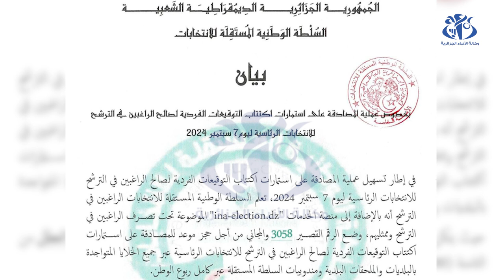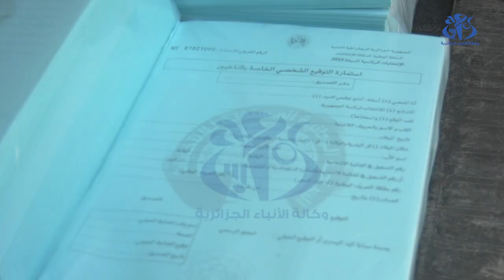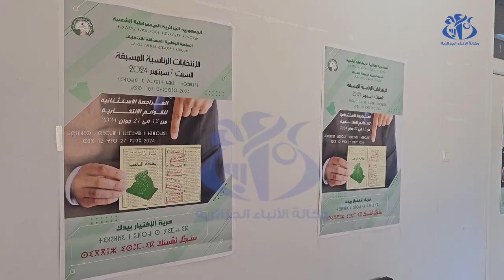Tifranin Tiselwayanin n 7 Ctember: Iḥezziben i ussifses n ukala ustenyi i yimazwaren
رئاسيات 7 سبتمبر: إجراءات عديدة لتسهيل عملية المصادقة على استمارات اكتتاب التوقيعات الفردية